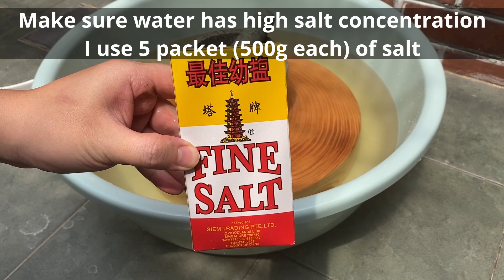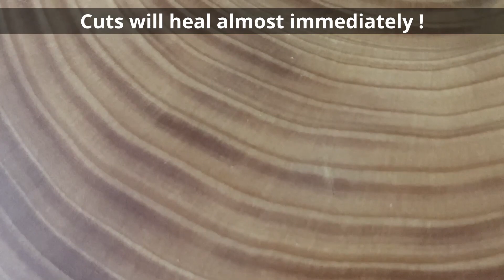Chopping Board Care / Repair / Restore / Maintenance - Prevent Crack and Mould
Follow the steps in the video to care and maintain your wooden chopping board.
Repair and restore your chopping board.

This is a brand new board, hence it was soaked for 7 days in salt water. For routine maintenance (once every  3 mths), you may just soak it overnight and apply light amount of oil over it. If there is mould on the board, do scrap it off first before applying the hot oil.

Soaking in salt water allows the wood to absorb "nutrients" to prevent cracks and heal up when it is cut.

The application of hot oil helps to prevent mould and bacteria growth on the surface.

It is recommended to use your chopping board frequently to prevent crack and mould. If not using it for more than a week, you may want to soak it in salt water to prevent the above.

It is recommneded to use "Soft" type of wood for chopping board. It is easier on your knife. Examples of soft wood are pinewood or ginkgo wood. Often these woods can heal by itself when you cut it (as per the video)

It is recommended to use a heavy piece of wood (at least 5kg) so that it is stable when you cut/chop your ingredients.